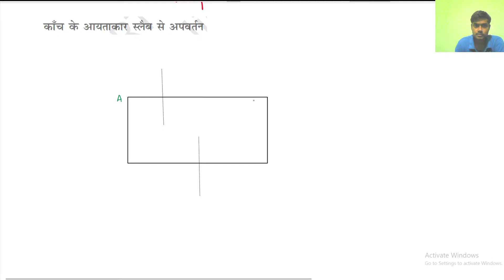Class 10 (BSEB) | Science | प्रकाश – परावर्तन तथा अपवर्तन | Light: Reflection & Refraction | Part 14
इस पाठ में अध्यापकजी ने वर्णन किया हे आपके विज्ञानं विषय का पाठ - 10  प्रकाश – परावर्तन तथा अपवर्तन । इस पाठ के सारे वीडिओ लेसन को देखे, उसको पढ़े, पुनरावर्तन करे और अपनी परीक्षा की तैयारी करे।

आपके विज्ञानं  विषय एवं दूसरे विषयों के पाठभी हमारी चैनल पर उपलब्ध हे , उन्हें देखे, समजे, पढ़े और अच्छा लगे तो लाइक, शेयर करे और अपने दोस्तों को के साथ भी शेयर करे (सुझाव दे) जो फ्री में अच्छी पढ़ाई करना चाहते हे।